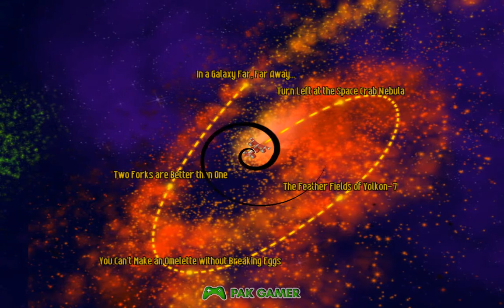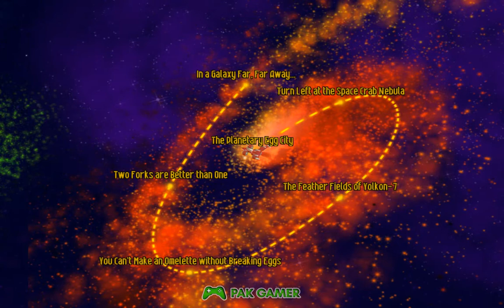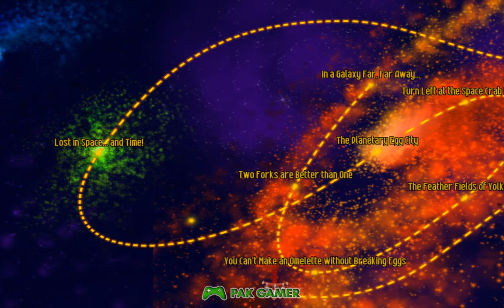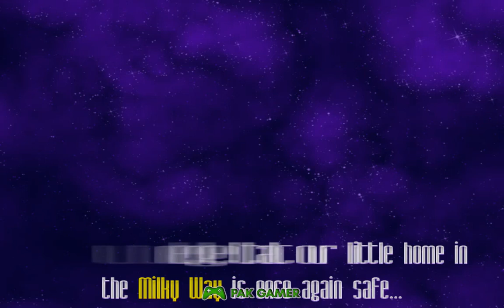Chicken Invaders 4 Ultimate Omelette PC Gameplay Complete Chiristmas Mode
Chicken Invaders is a series of shoot 'em up video games created by Greek indie developer Konstantinos Prouskas. With the release of the first game Chicken Invaders in 1999, the games are one of the longest running series of video games developed in Greece. All six main entries in the series have been developed by Prouskas' InterAction Studios, and have been released for Microsoft Windows, OS X, Linux, iOS, Windows Phone, and Android platforms.Ultimate Omelette had a Christmas Edition released on 24 November 2011, an Easter Edition released on 11 March 2012, and a Thanksgiving Edition (the only Edition in the series to be themed around the Thanksgiving holiday), which was released on 15 November 2013.

The main theme of the games is a battle between a lone combat spacecraft and a technologically advanced race of space-faring chickens, who are intent on subjugating (and later destroying) Earth. The games make heavy use of humor, especially in the form of parodies of Galaxian, Star Wars, Space Invaders and Star Trek.